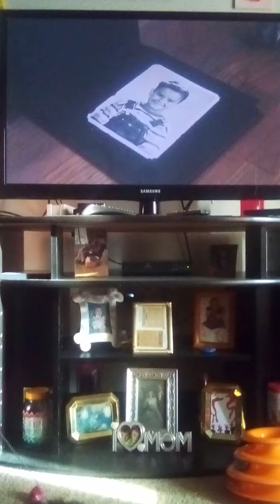IT will haunt you if you watch this